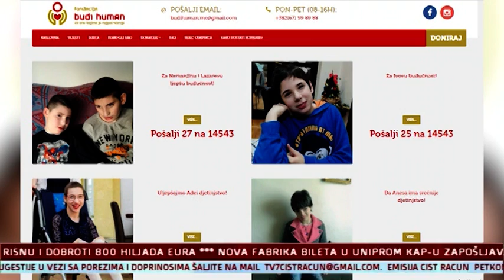Svjetski dan humanosti, Fondacija Budi human, Anđela Micić, TV7, 19 08 2020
Svjetski dan humanosti - sjajna prilika da se prisjetimo istinskih životnih vrijednosti.

Fondacija Budi human ovaj važan datum proslavlja akcijom na društvenim mrežama -Izazovi humanost u sebi i drugom.

Pošalji 1 na 14543!